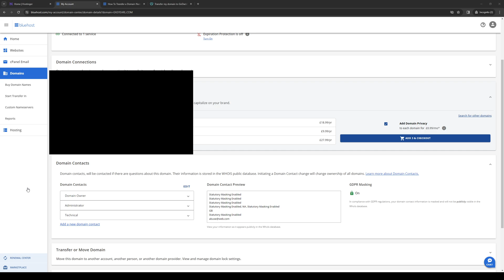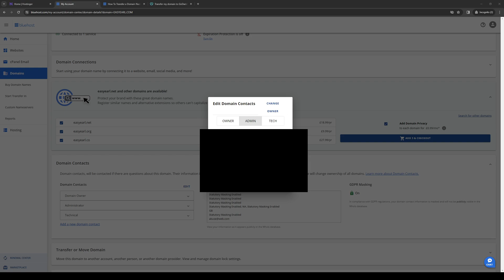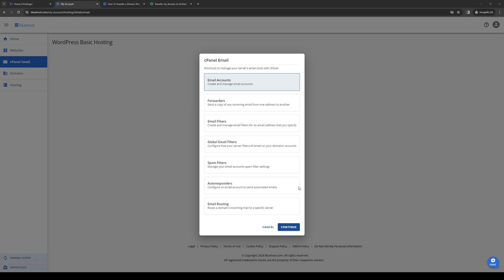How To Transfer My Domain From Bluehost To Godaddy (2024 Guide)